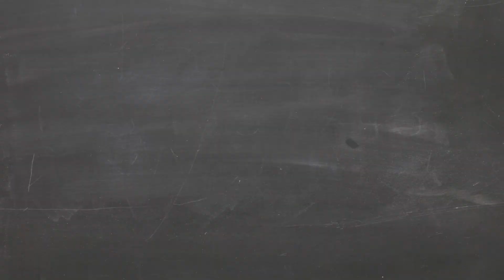Seattle Urban Cinematic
Urban shots of Seattle, Whidbey Island & Space.